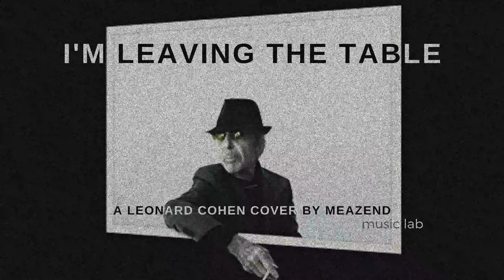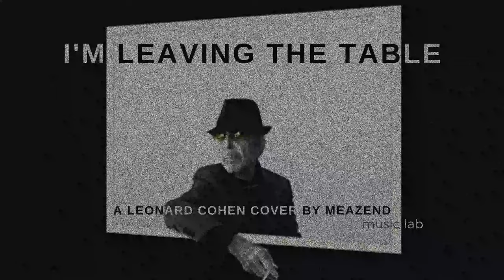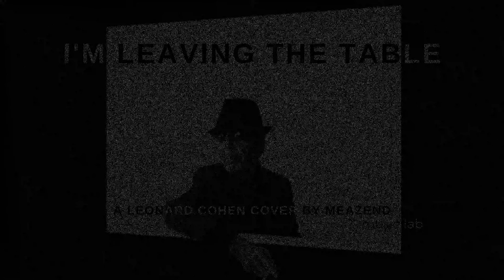IM LEAVING THE TABLE Leonard Cohen Cover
A Leonard Cohen cover of his great song I'm Leaving the Table. - Covered by MAEZEND music lab
2022
I own no rights to this song or the cover art image, I was just moved to cover it and share it with friends.